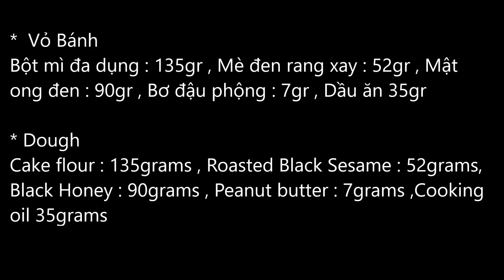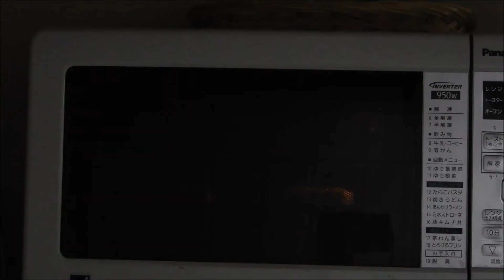BÁNH TRUNG THU Đ.e.n Cách Thay Tinh Bột Than Tre để làm bánh trung thu đen Black Moon Cakes